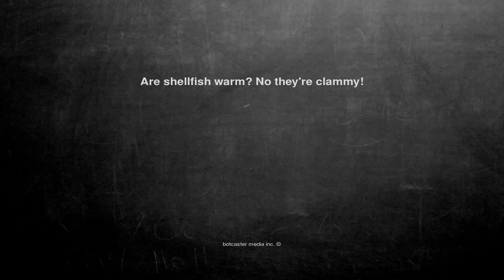Ok, here is the joke. Are shellfish warm? No they're clammy!...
Are shellfish warm? No they're clammy!